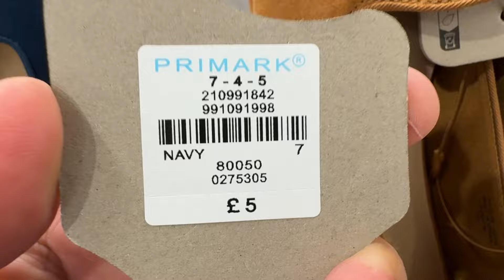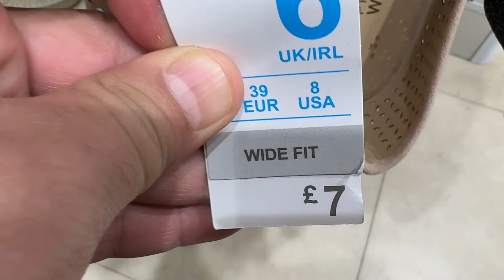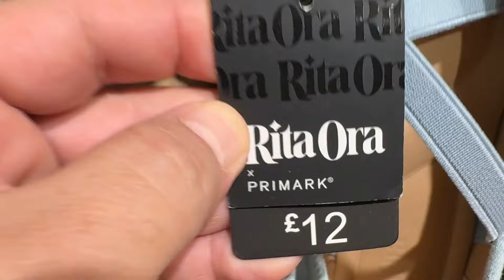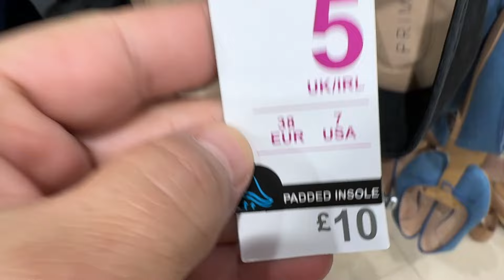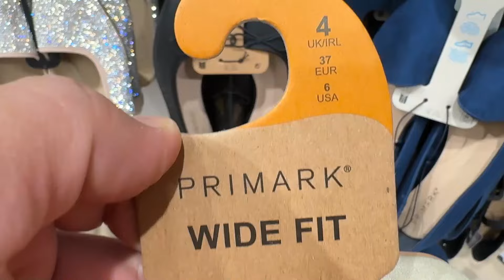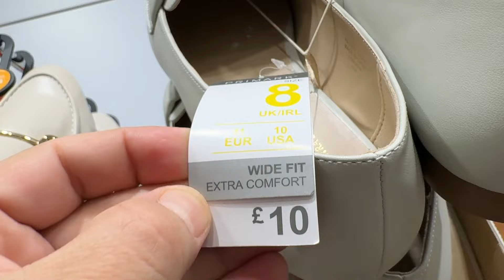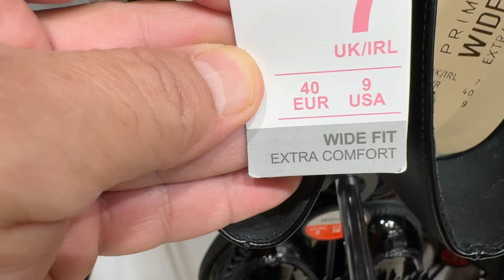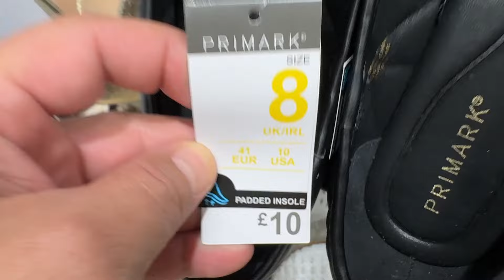Primark Women's Flat Shoes Latest Collection - August / 2024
World's Women Shoes @FaraLopez